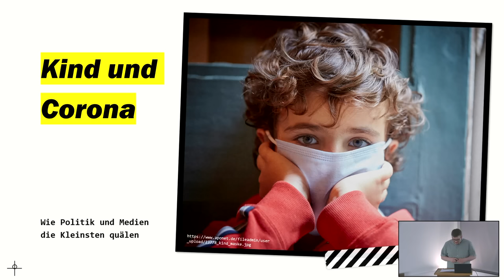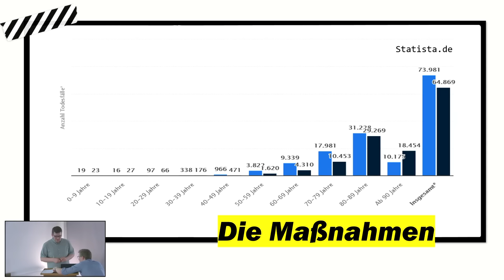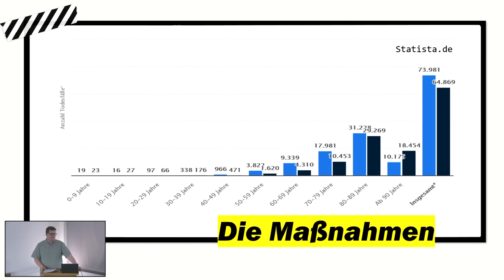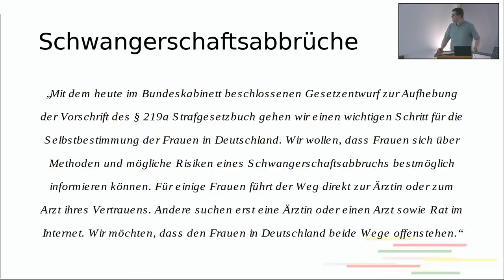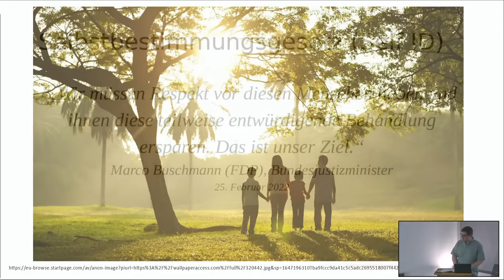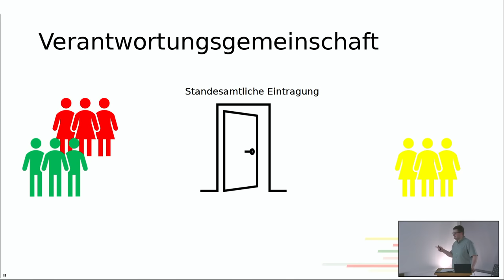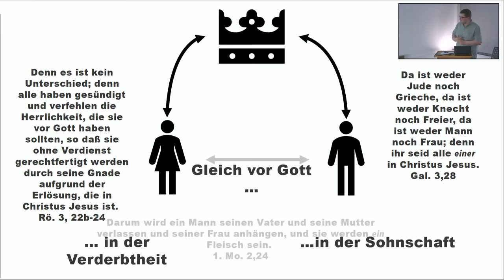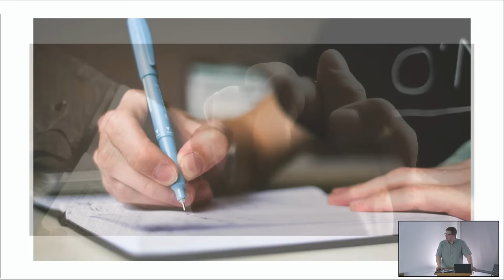Aus dem Fokus geraten - Ein Vortrag von Cand. med. Markus Vogel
Thema: „Aus dem Fokus geraten“ im Rahmen der Bibelstunde der Bekennenden Evangelischen Gemeinde Hannover (BEGH) in Zusammenarbeit mit Christen im Dienst an Kranken e. V. (CDKev.de).

Corona und Kinder – wie Politik und Medien die Kleinsten quälen
1) Wissenslücken
2) Sozialverhalten
3) Die körperliche Ebene
4) Die psychische Ebene
5) Was jetzt wichtig ist

 Keine roten Linien – die Ampel auf Kollisionskurs mit christlicher Ethik
1) 219a - Das Problem mit der Werbung
2) Das Beliebigkeitsgesetz
3) Alarm für die Ehe
4) Tod auf Verlangen
5) Die geistliche Perspektive

Referent: Markus Vogel